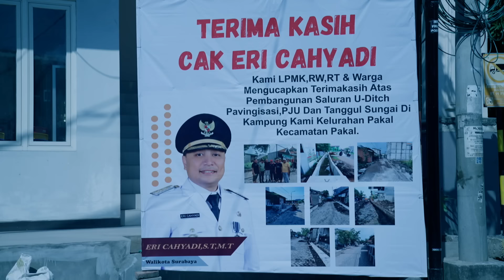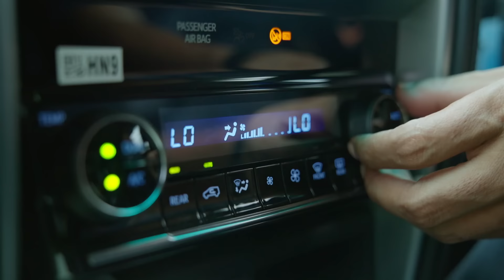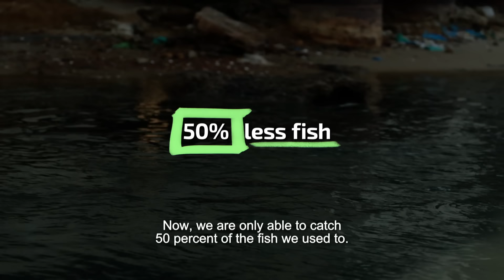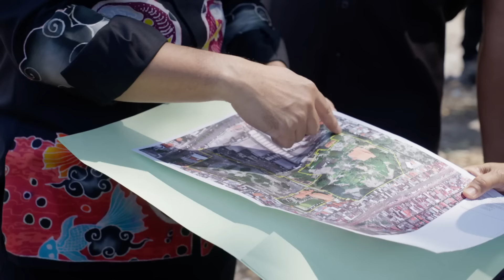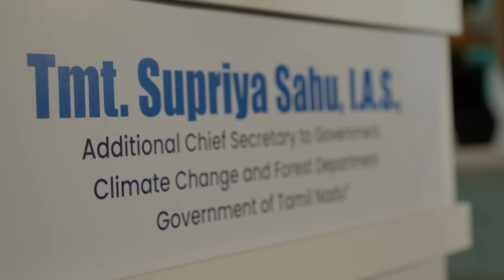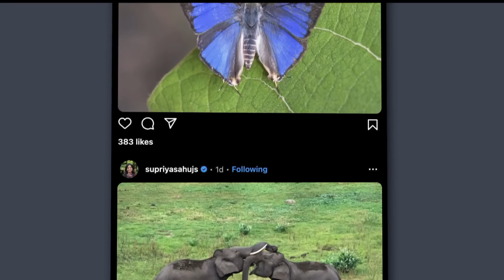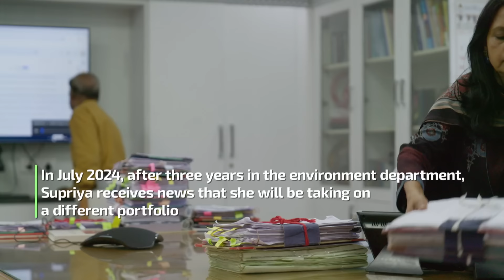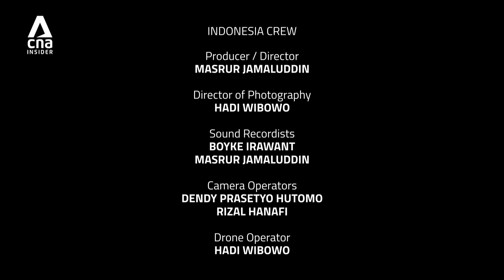Meet The Mayors Of Surabaya And Chennai Racing To Save Their Cities From Flood | The Future Proofers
In Surabaya, Indonesia’s second largest city, local residents are tracking down Mayor Eri Cahyadi. A new kind of leader, he’s often found engaging with citizens on the streets, but with their homes flooded regularly, they aren’t going to rest until he’s committed to solutions.

Cyclone Michaung devastated Chennai in December 2023, in the aftermath, an oil leak has had catastrophic consequences for one fishing community. Indian Administrative Officer Supriya Sahu, a pioneer of environmental change, is turning to nature, planting a mega mangrove forest to act as a natural storm barrier and bring the coastline back to life.

ABOUT THE SHOW: Meet the trailblazers fighting to protect their citizens from the looming threats of climate change. They carry the weight of expectation on their shoulders but also hold the key to their city’s future.